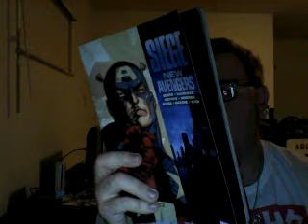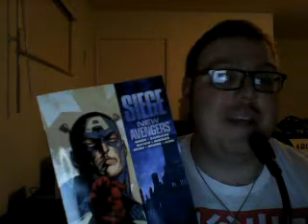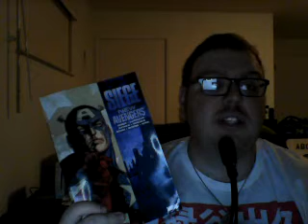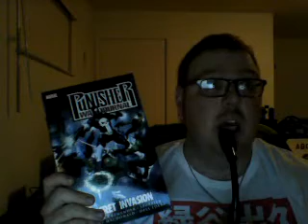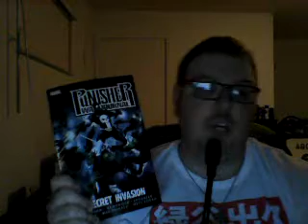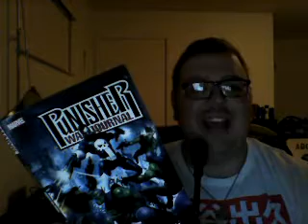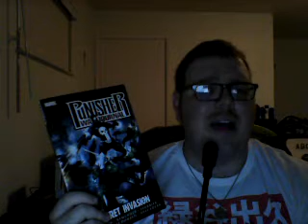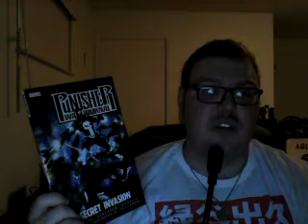Nick Lenz's Comic Corner Classics Non Classics Episode 802 Doubleshot 696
Siege: New Avengers
Secret Invasion: Punisher War Journal